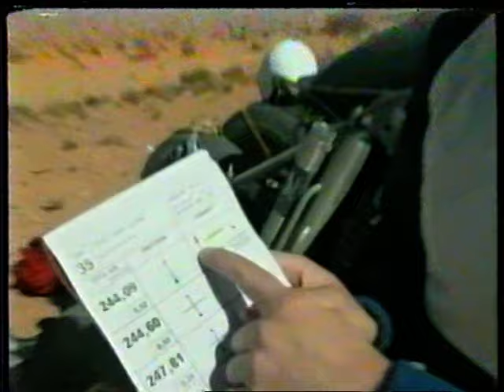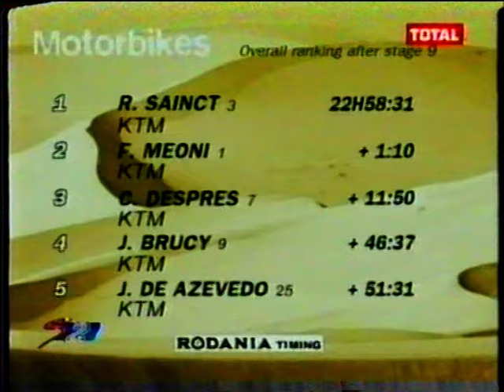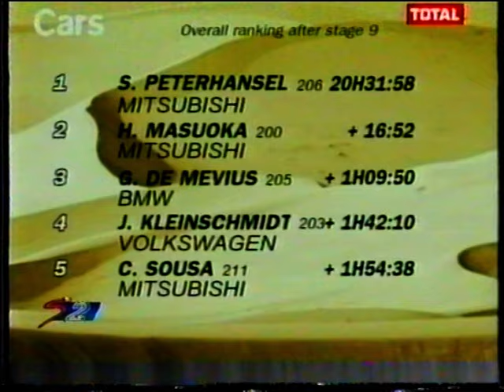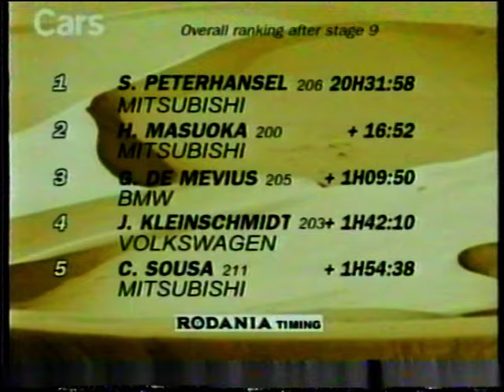Dakar 2003 (video 13 of 24)